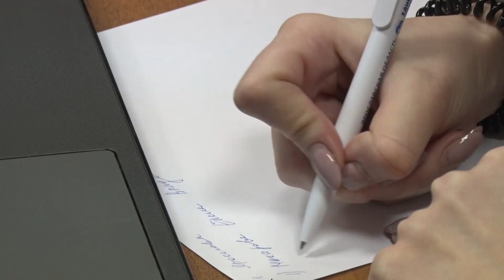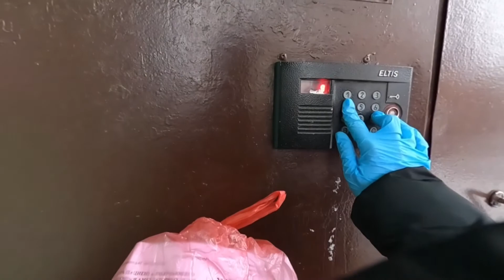Ярославская студентка стала автоволонтером